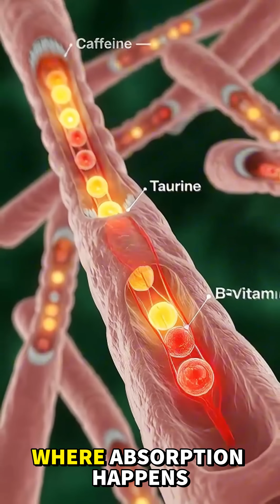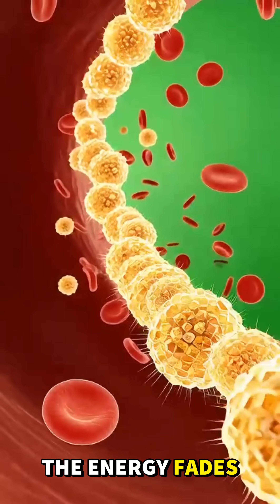What an Energy Drink Does Inside Your Body — 3D Medical Animation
What really happens inside your body when you drink an energy drink?
This cinematic 3D medical animation shows the entire process in ultra-realistic detail — from the first sip, to stomach absorption, to the rapid effects of caffeine, sugar, taurine, and B-vitamins on your brain, heart, intestines, and muscles.

Watch as the drink enters the stomach, spreads through the bloodstream, boosts energy levels, activates neural pathways, and then triggers side effects like stomach irritation, sugar spikes, and the final “energy crash.”